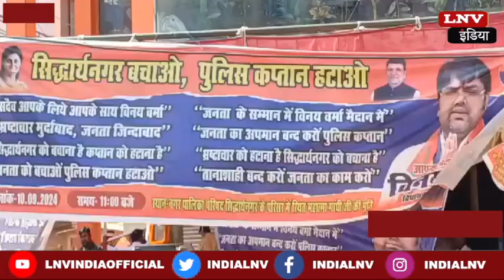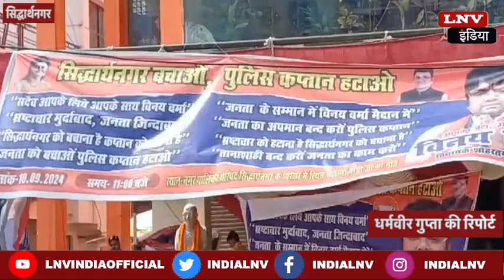Siddharthnagar : पुलिस अधीक्षक के खिलाफ़ विधायक विनय वर्मा का धरना हुआ ख़त्म